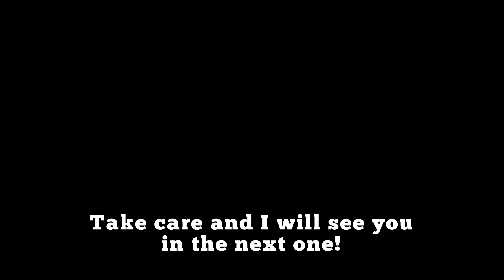The pain of losing someone. My story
Feeling Emotional Pain is one of the worst states and all we want to do is to get rid of it, to feel a relief. However what we don't even realize is how much we can benefit from every heartbreak, loss and obstacle. In this video I am sharing my story of loss and pain and what benefits I decided to grab for myself after this situation.